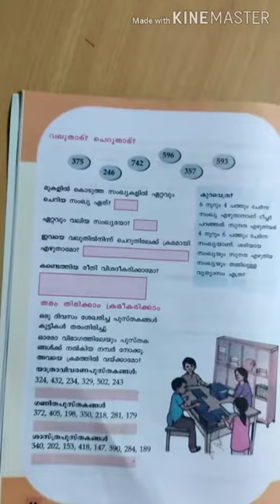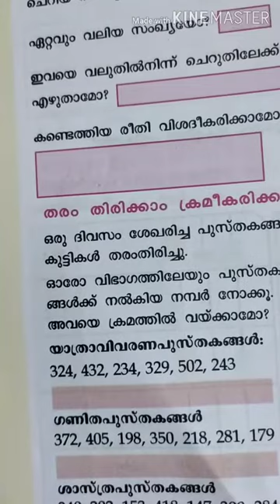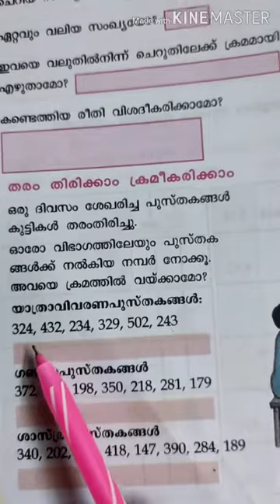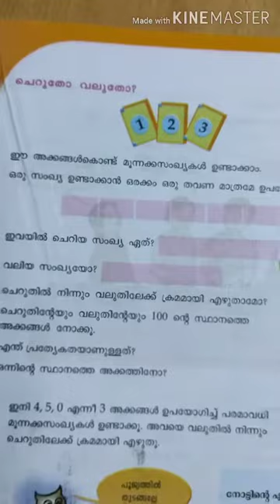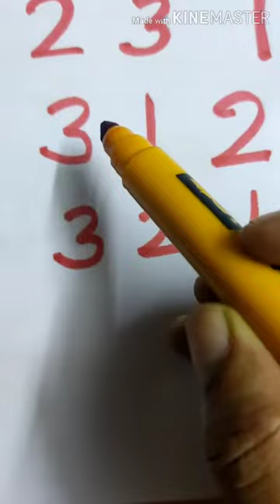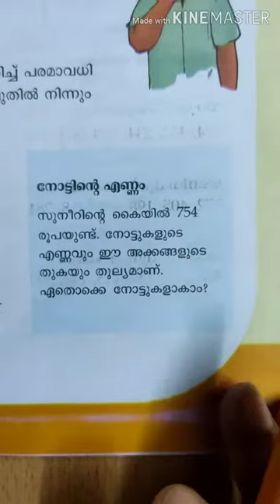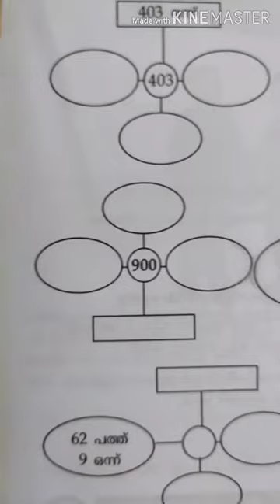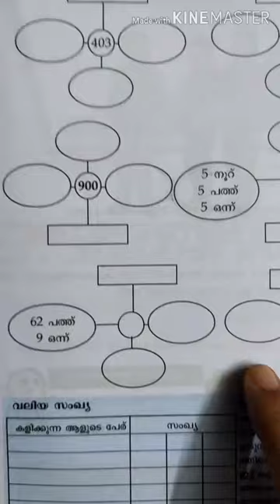STD 3 ഗണിതം യൂണിറ്റ് - 1 ക്ലാസ് - 5